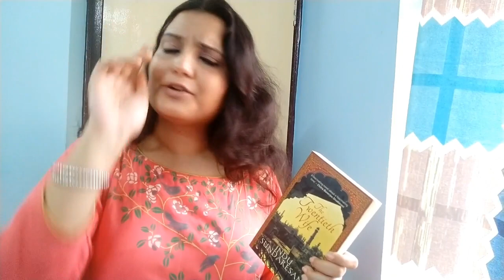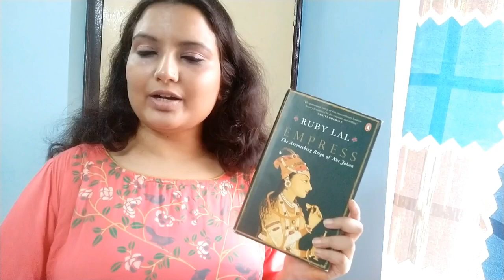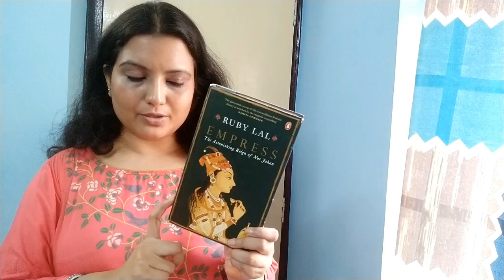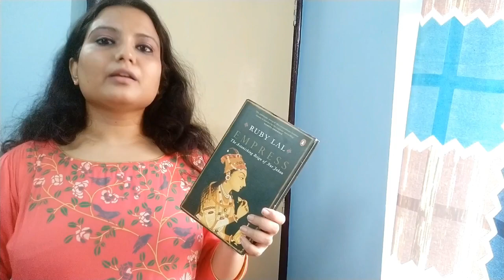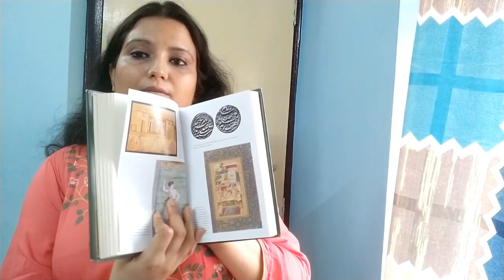Books on Empress Noorjahan | BookTalk | The Twentieth Wife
Hello,
Greetings,
In this video I have spoken about two books Empress by Ruby Lal and The Twentieth Wife by Indu Sundarsan both talking on the life of the most powerful Mughal Queen Noorjahan Begam.

The Twentieth Wife
Empress

Video Links
5 Books With good English Language

For shoot purpose I have used these things.
 •Camera Model: Canon1300D
 •Tripod Model: Eloies Simpex Long Lightweight Aluminium
•Tripod kit with Mini for DSLR Camera's & Mobile Phones and Microphone (57Inch)
• Edit in Dell Inspiron 11 3000 series
I post the written reviews in my blog. There are also vlogs on new books (which mostly got published very recently and came to me for review purposes) on my Instagram handle.

We talk about books in FB and Twitter too.
 I can be connected via Gmail.

FB Group: Join BookTalesBy _Pritha •
• Profile Link In Amazon for Reviews